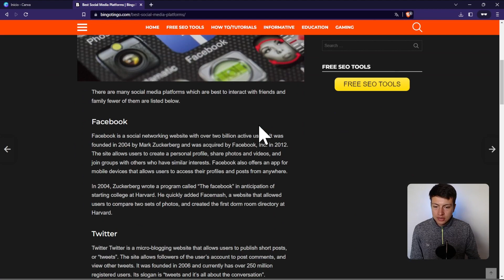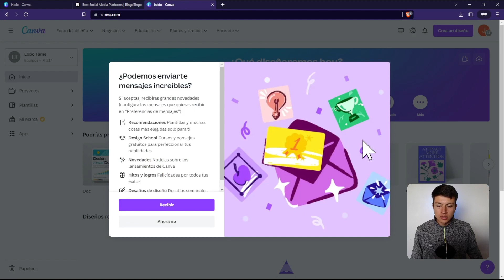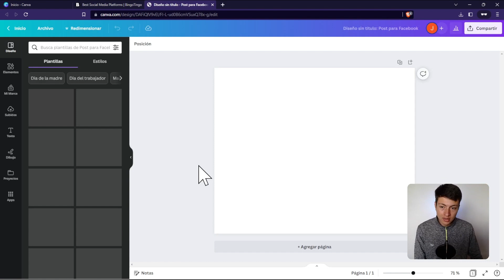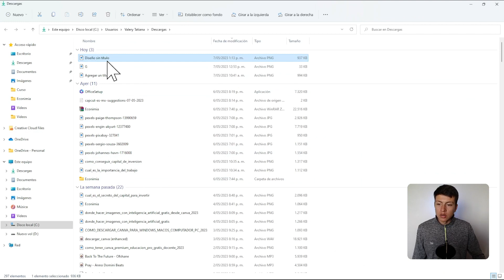Como hacer para tener CANVA PRO GRATIS con GMAIL para descargar las plantillas premium en 2024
🎥💻 Descubre cómo obtener CANVA PRO GRATIS con tu cuenta de GMAIL y acceder a TODAS las plantillas PREMIUM de CANVA 2024 para DESCARGARLAS. 🆓

✨ En este video te mostraremos los pasos sencillos para aprovechar al máximo esta increíble herramienta de diseño y crear contenido de alta calidad. 💪

🎨 No te pierdas esta oportunidad y descubre cómo potenciar tus diseños con Canva Pro. ▶️🔥

💙Capítulos 💛
00:00 Como obtener cuenta PRO en Canva
00:32 Acceder a Canva Premium
01:43 Equipos gratis en Canva
02:10 Usar y descargar diseño de Canva PRO GRATIS

🧑‍💻 Únete a la academia Smart es gratis